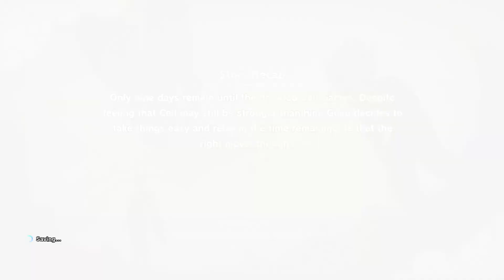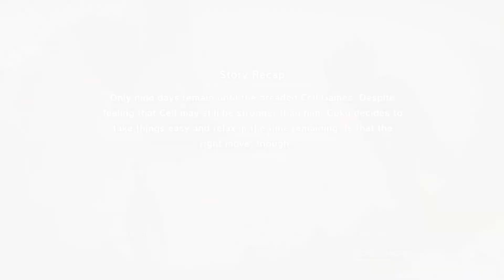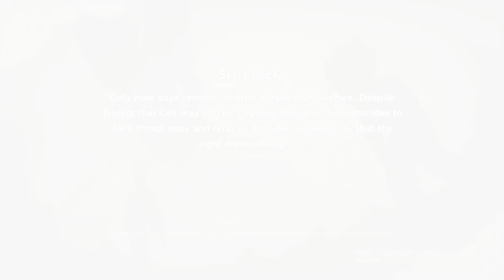Dragon Ball Z Kakarot Ep 31 Training For The Cell Games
training for the cell games